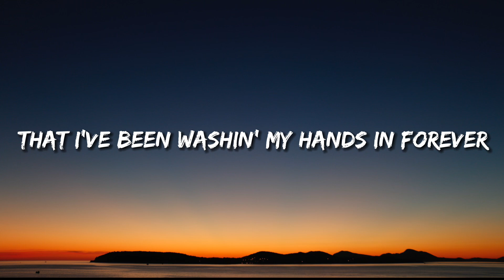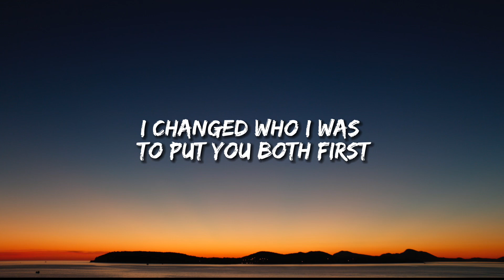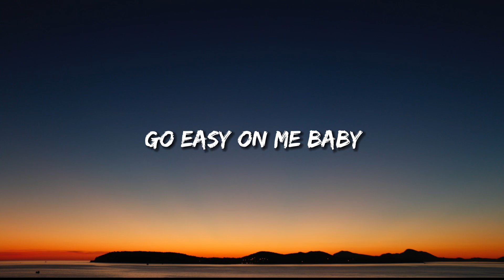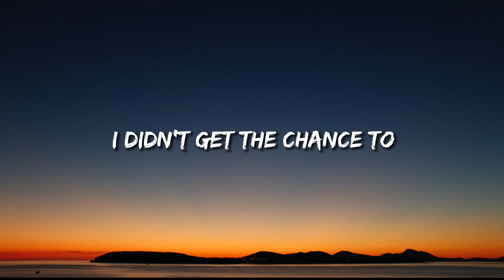Adele - Easy On Me (Lyrics)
Song :Easy On Me
Artist : Adele